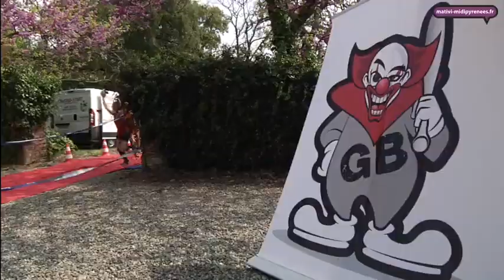Le Got balls de Toulouse : Superhero vs clowns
Sauter d'une botte de foin géante sur un airbag, ramper dans la boue, traverser un lac à la nage... Inspirée des parcours militaires, la course d'obstacles est arrivée en France il y a cinq ans. Elle fait chaque année de plus en plus d'adeptes. Mativi Toulouse a testé pour vous le Got balls, une course avec en prime, quelques surprises le long du parcours...